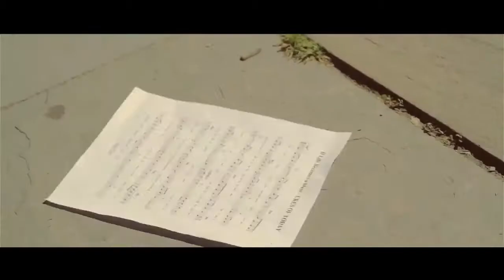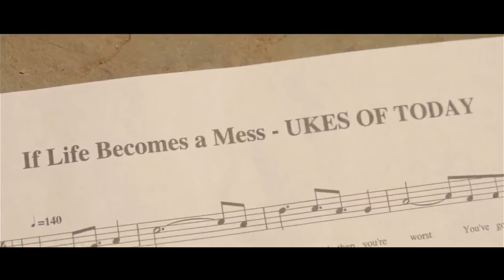If Life Becomes a Mess Ukes of Today UOT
Video of 'If Life Becomes a Mess' It's a sweet story of first love.
Directed by Nikita Ovsyannikov
Stalemate Productions Khaldun Blair Isaac Heron Kyle Stachura
Thanks Nikita!!!